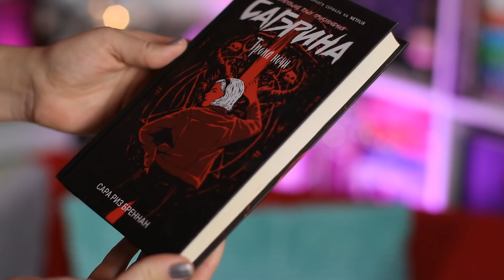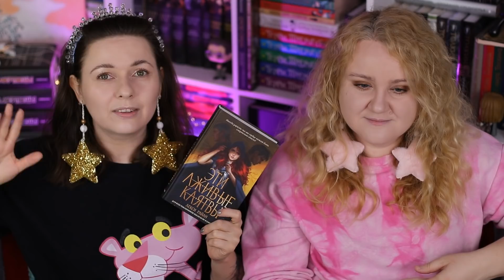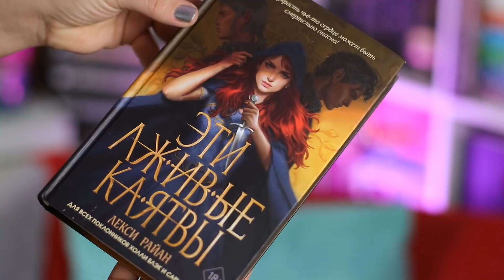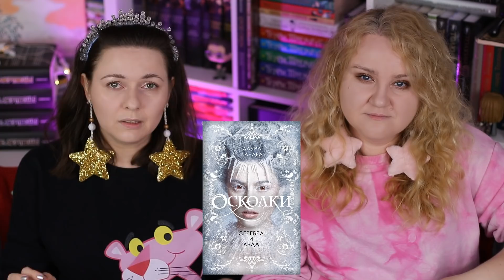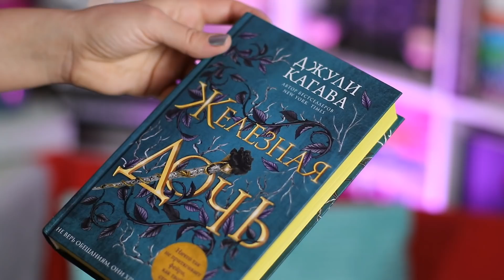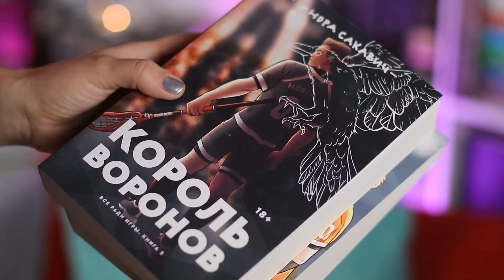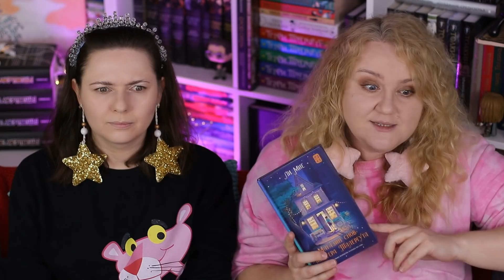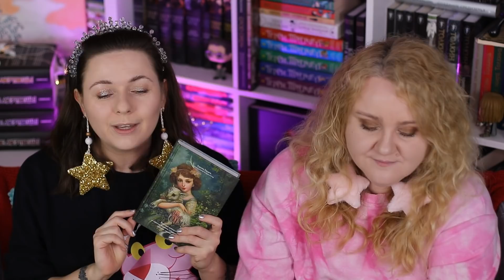как ПРОЧИТАННОЕ НОЯБРЯ превратилось в ОТВРАТИТЕЛЬНОЕ ЧТЕНИЕ 💩😱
Самое провальное прочитанное года! По количеству и по впечатлениями:)

✔️КНИГИ:
02:10 Трансметрополитен. Кн.3

02:46 Минди Арнетт: Оникс и слоновая кость

07:33 Лекси Райан: Эти лживые клятвы

11:49 Габи Вольраб: Принц фейри

14:23 Лаура Кардеа: Осколки серебра и льда

15:48 Джули Кагава: Железная дочь

16:58 Бриджит Кеммерер: Проклятие одиночества и тьмы

22:24 Нора Сакавич: Все ради игры

26:25 Ли Мие: "Магазин снов" мистера Талергута

29:11 Книга Единорогов

30:19 Сара Дж.Маас: Наследница огня

Большое спасибо!

▶️ ДРУГИЕ ВИДЕО:
✔️ Написать нам:
344000, г. Ростов-на-Дону, а/я 574
Денисовой Е.Е.

*Все средства от продажи книг идут в приют Собачий патруль!